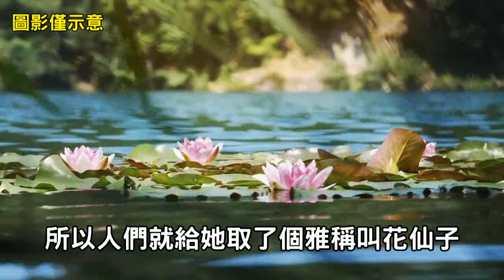民間故事：合歡花...【楓牛愛世界】